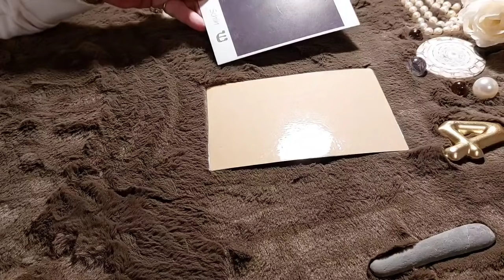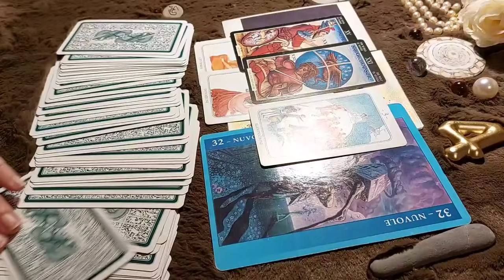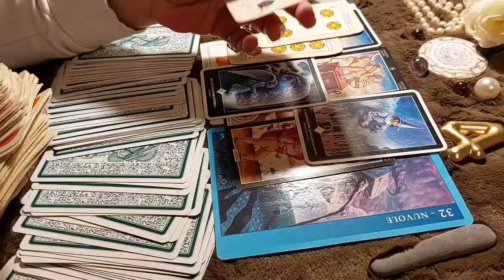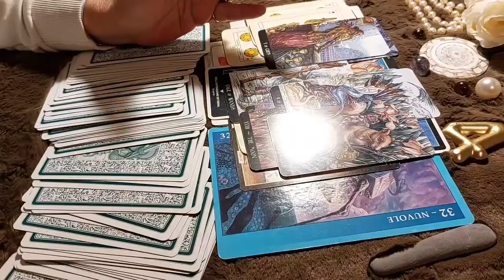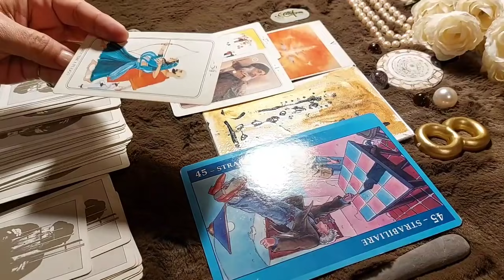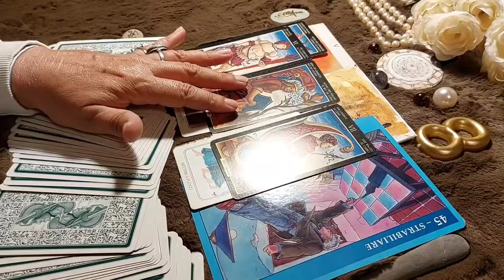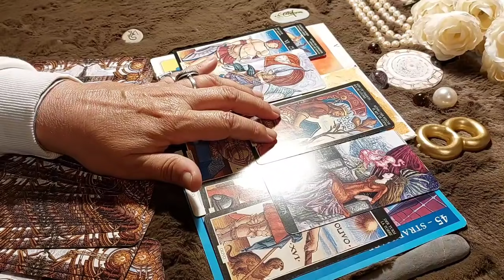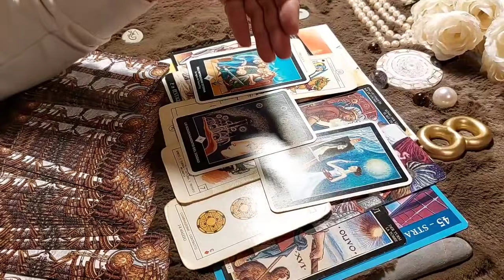LA PRIMA COSA BELLA CHE TI ARRIVA DALLA VITA❤Tarocchi interattivi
❤Benvenuti nel mio video di tarocchi sibille oracoli

 tarocchi interattivi, tarocchi oggi, tarocchi, tarot, cartomanzia, tarocchi di Waite